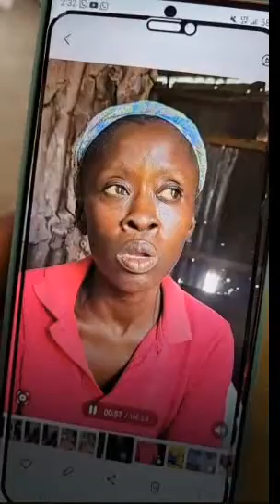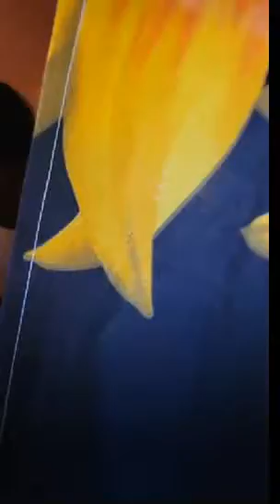❤️ men yon ti goute nan kay nou te achte pou moun kite rete bò ravinn nan